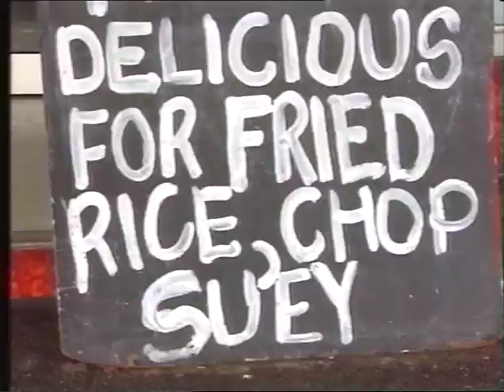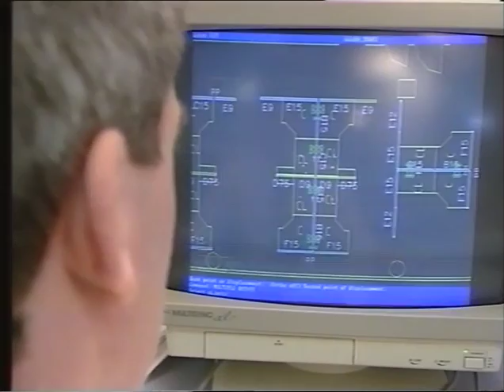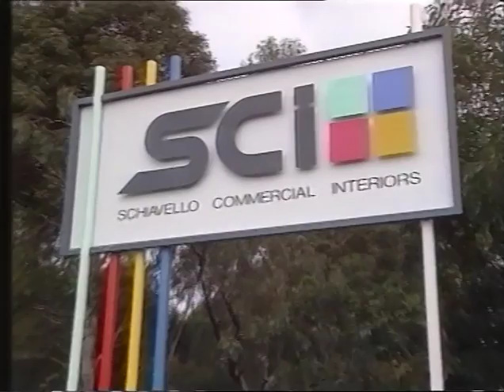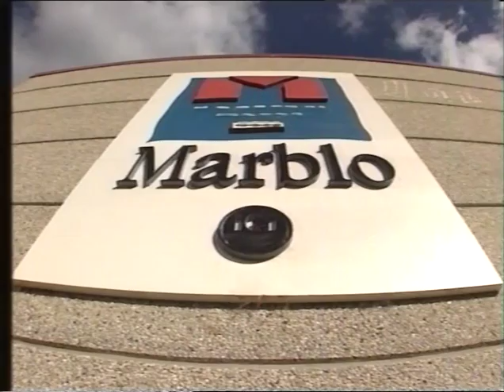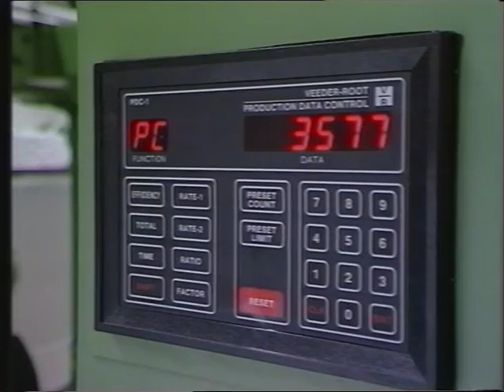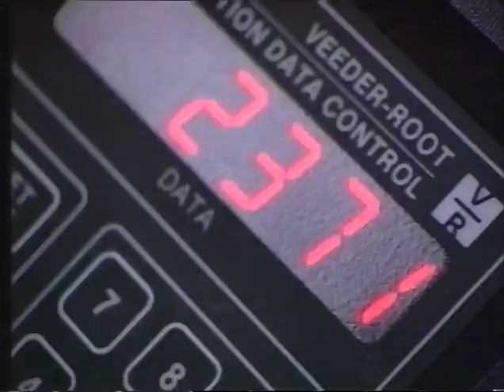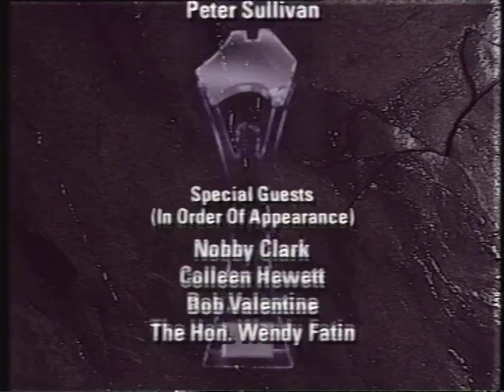1990 Ethnic Business Awards Gala Presentation Dinner